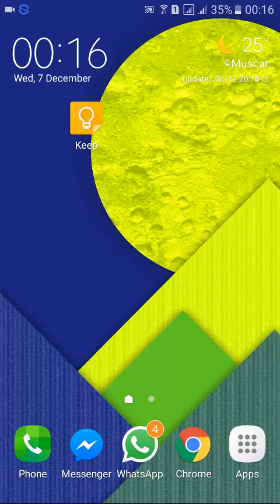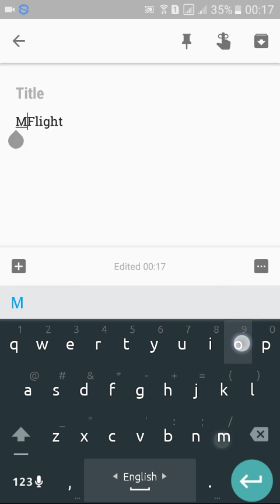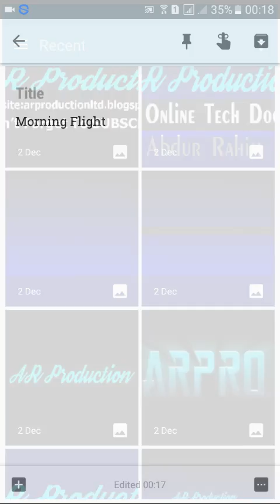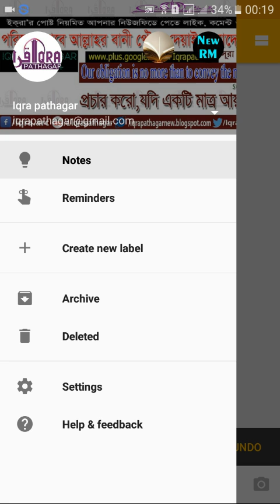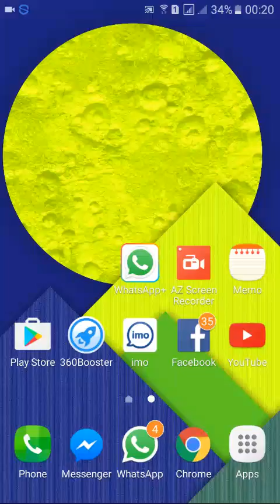আপনার সব মিটিং,প্লানিং এবং কাজেন সিডিওল মনে রাখবে Google Note। ভুলে যাওয়ার দিন শেষ এখন